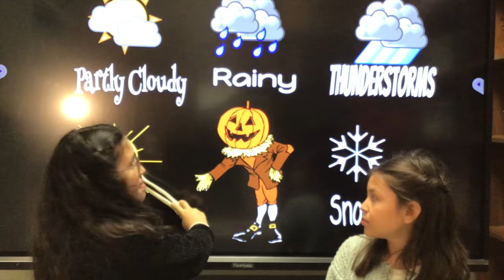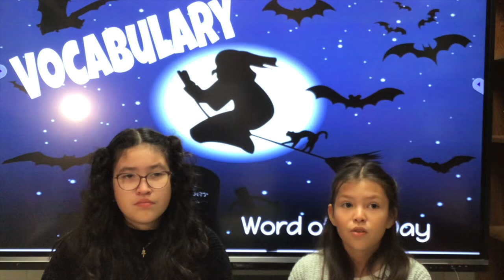Tuesday, Oct 25